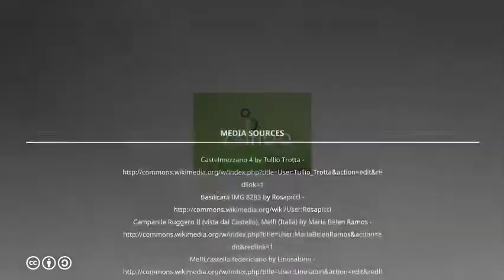The top 10 sights of Basilicata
Find the 10 most attractive sights of the quaint Basilicata region on ZAINOO and look forward to historic settlements, inspiring caves and the Angel Flight.